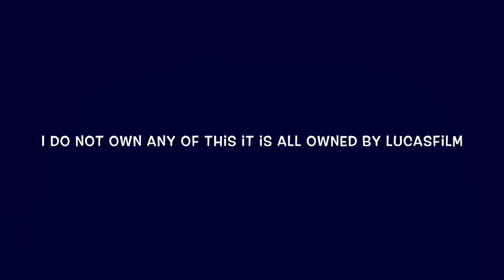darth maul battle reversed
This is the darth maul duel backwards